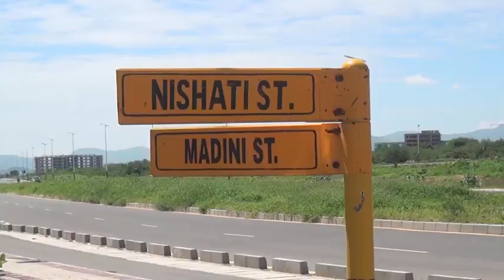Mbibo asisitiza kasi ya ujenzi wa jengo jipya la wizara Mtumba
Ziara ya Naibu Katibu Mkuu Wizara ya Madini